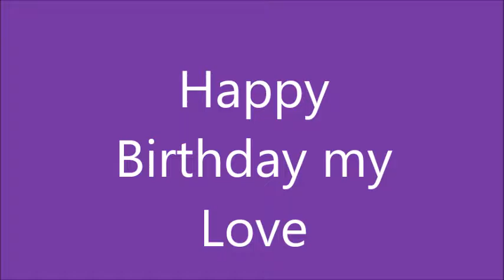Happy birthday my Love